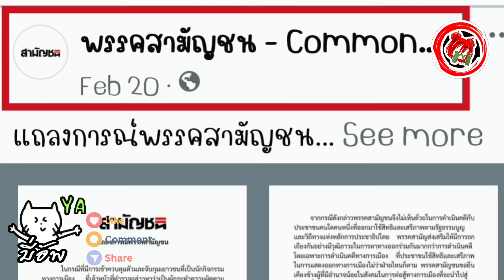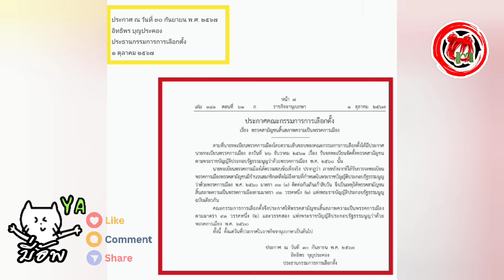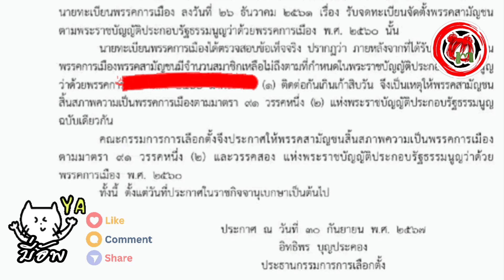มี่อัพ© สิ้นสภาพความเป็นพรรคการเมือง กกต.ประกาศราชกิจจา#พรรคสามัญชน ณ 2 ตุลาคม "วาดดาว ชุมาพร" กริบ